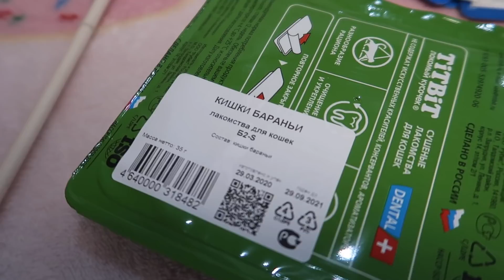КОШАЧИЙ ПОКАЗ МОД | КЕВИН В МАГАЗИНЕ ВЫБИРАЕТ НАРЯДЫ | С КОТОМ ВХОД РАЗРЕШЕН!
lyapota_tv
sladunchik
zveromama
zveropapa
pes_bloger

T.me/lyapota_tv